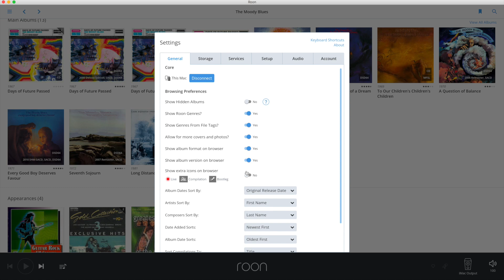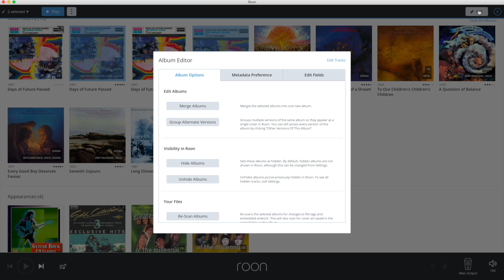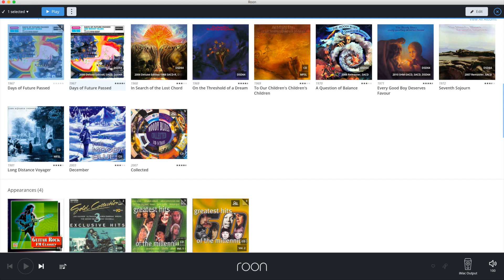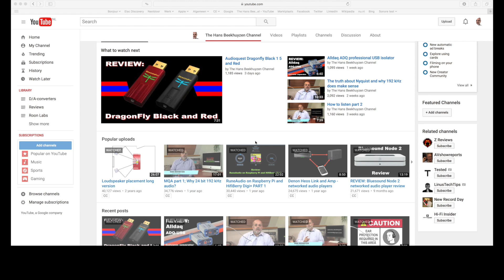Merging split albums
Sometimes Roon and Roon Essentials split up an album, How to repair this?